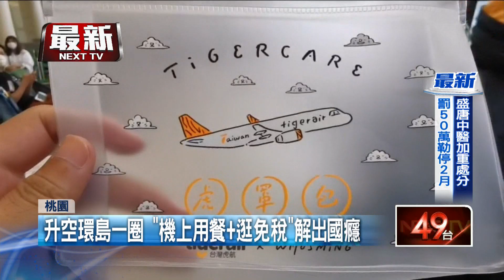偽出國搭機環島 吃飛機餐逛免稅店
新冠肺炎疫情威脅下，打算出國觀光的民眾行程全泡湯，桃機公司與航空業者規畫，讓旅客搭機飛離台灣領空來一趟偽出國旅行，班機規劃環島一圈，旅客不但能在飛機上用餐，下機後還能逛逛免稅店，解一解想要出國的癮頭。